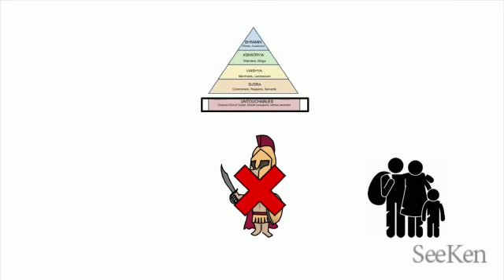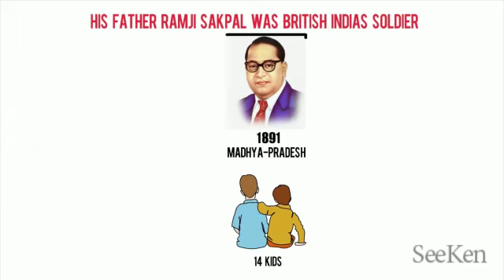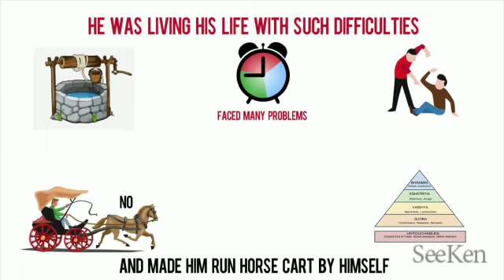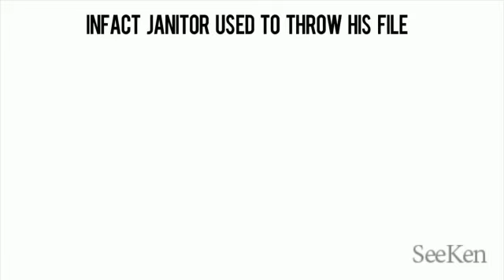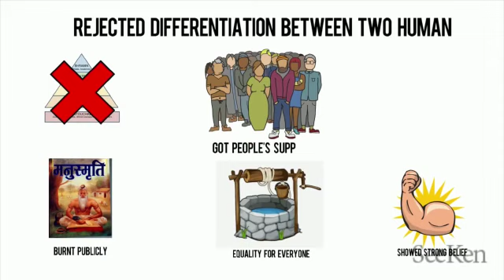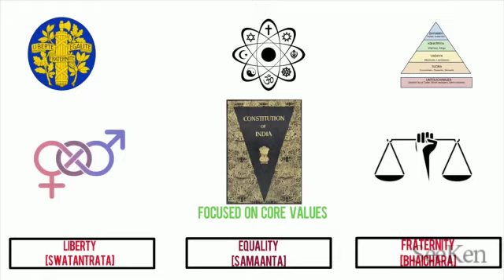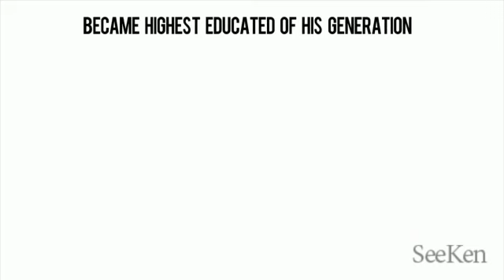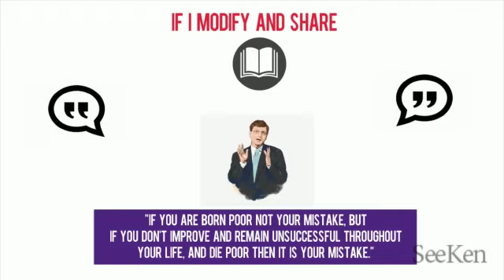लॉजिक लगाव republic day social media bahujan samaj